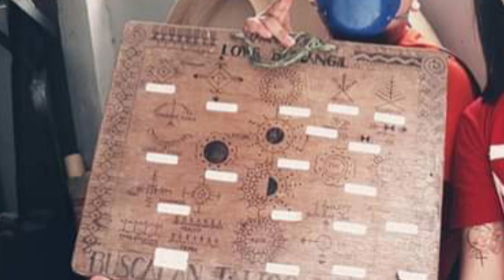mambabatok na apo ni Apo Whang-od nasa Nueva Vizcaya na!